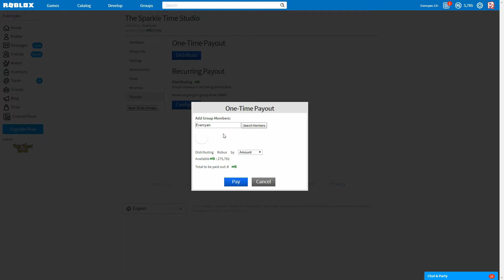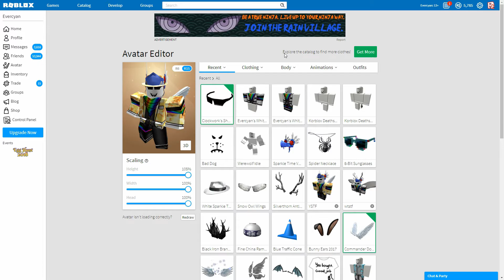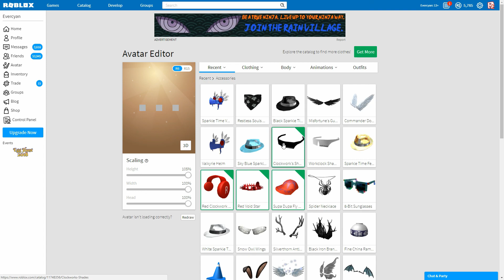BUYING CLOCKWORK'S SHADES (EXPENSIVE!)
Another part to the buying / trading expensive limiteds series!
If you would like more content like this please go thumbs up / down, I make nothing off these videos and I only do them for fun so please keep supporting!